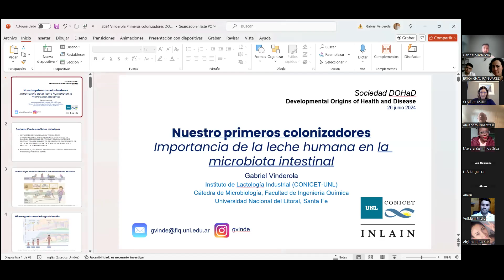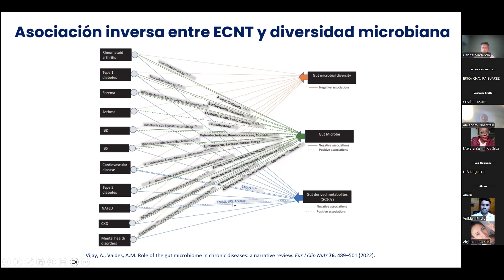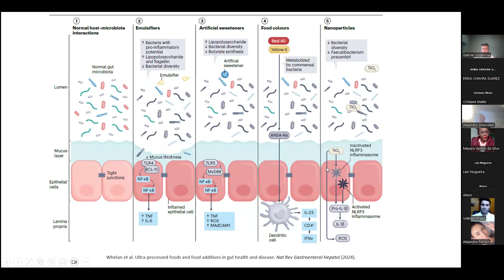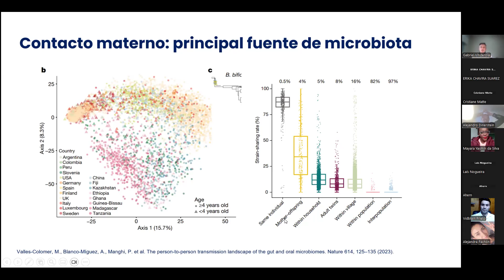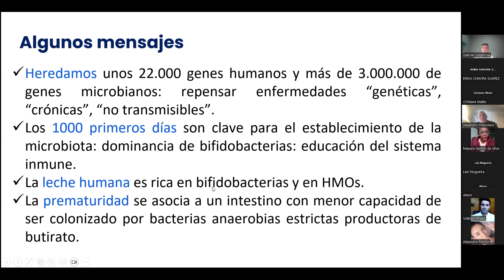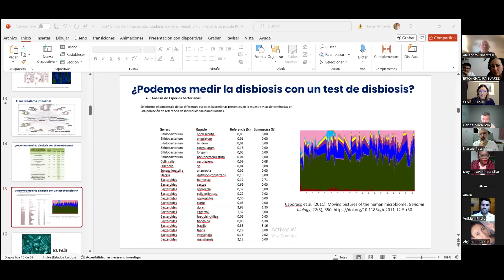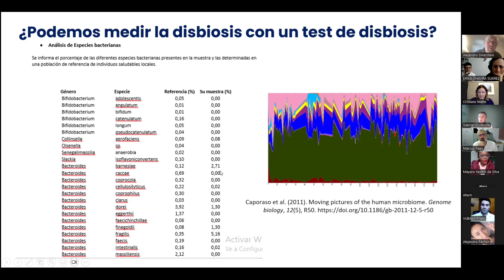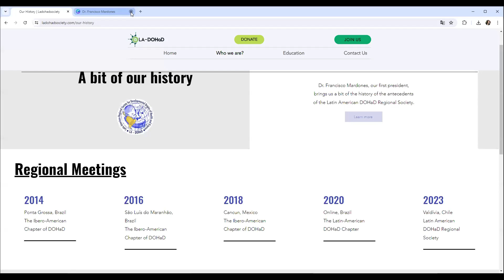Dr Gabriel Vinderola from the Institute of Industrial Lactology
Title: "Our first colonizers: Importance of human milk on the intestinal microbiota"